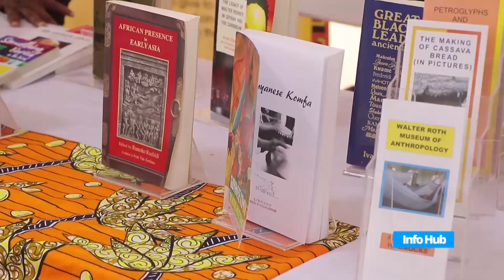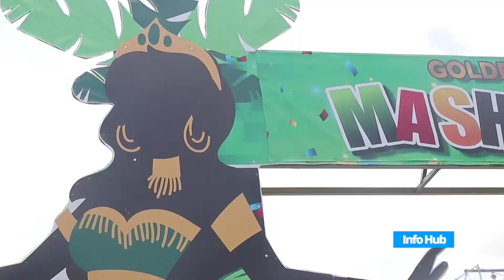First ever Mashramani Village opens